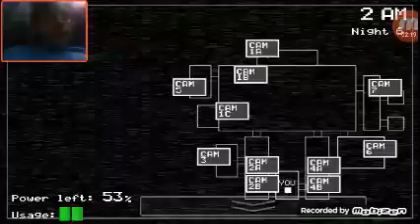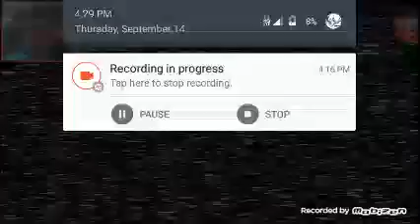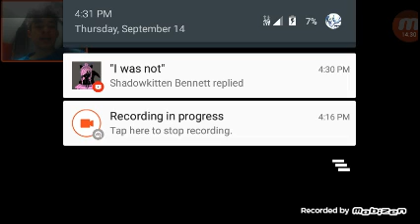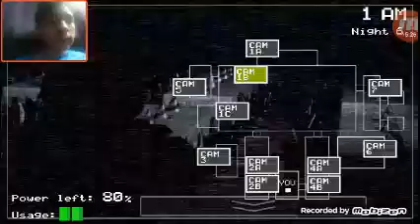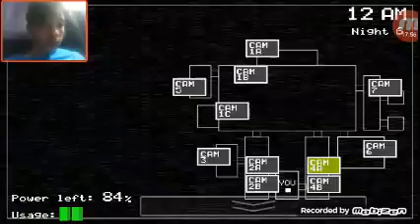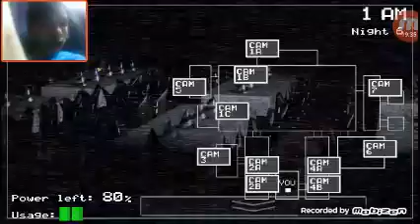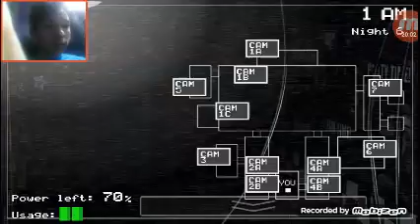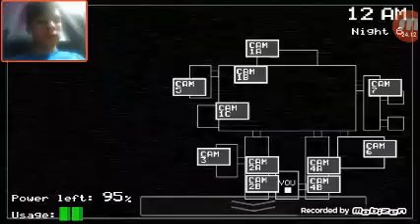WE DID FAIL NIGHT 6 BUT I'M NOT MAD THO | Five nights at Freddy's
Knights it's actually pretty easy when you play Five Nights at Freddy's more
And make sure you leave dares for all of our characters the channel